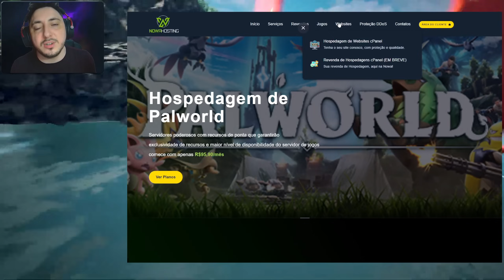RAIDS e MUITAS NOVIDADES CHEGANDO NO PALWORLD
(Use este link, os compradores podem obter pontuação dupla e os vendedores podem obter uma redução na comissão.)

Palworld anunciou as raid de mundo e um novo pal a bellanoir um boss que promete ser desafiador, nesse video trago tudo sobre as novidades do palworld. Bellanoir palwolrd, raid boss palworld, novos pals no palworld, nova função no palworld, como organizar a base no palworld, quanto faturou o palworld, proximas atualizações do palworld, palworld raid boss bellanoir.

👾Caso queira contratar seu server utilize o cupom CKX10 e o link abaixo:

Hoje vamos jogar o novo jogo, palworld ! Um gameplay insano e com MUITA informação, espero que gostem!

video: RAIDS e MUITAS NOVIDADES CHEGANDO NO PALWORLD